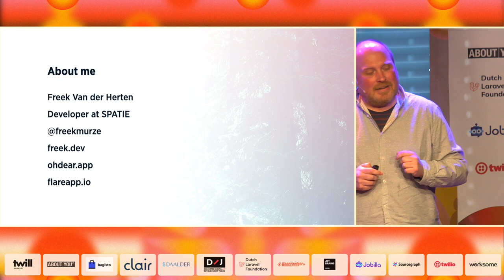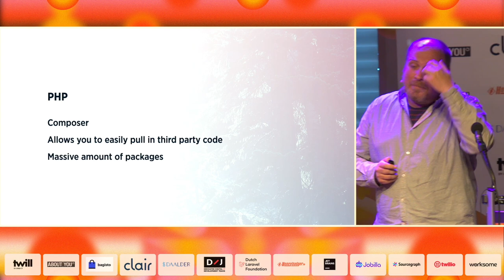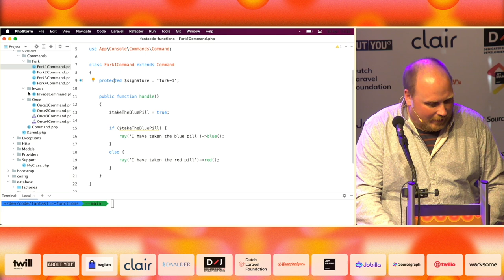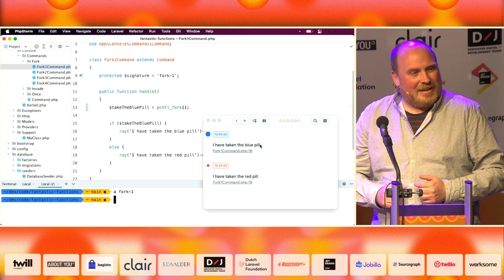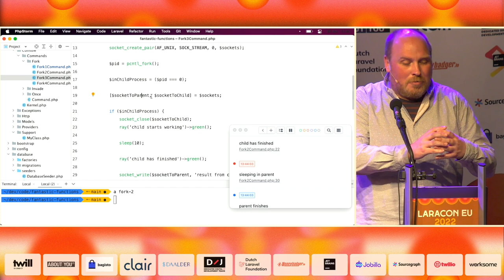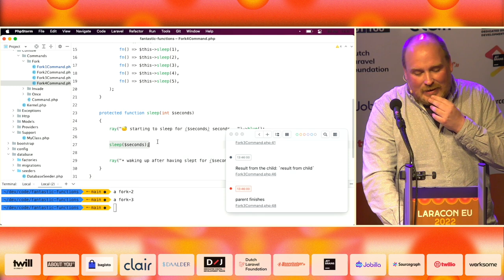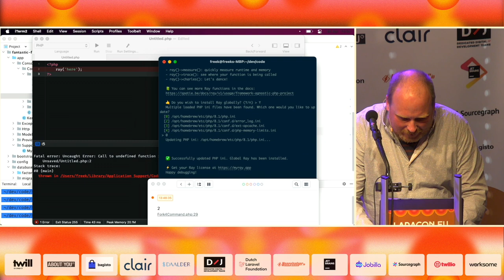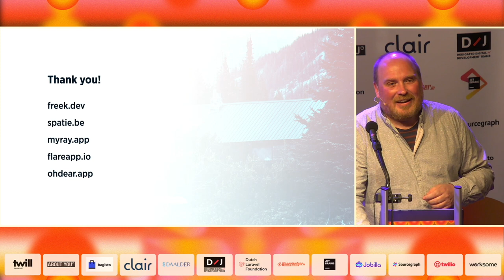Laracon EU 2022 - Freek Van der Herten - Fantastic functions and where to find them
Filmed at Laracon EU, on April 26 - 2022, in Amsterdam.